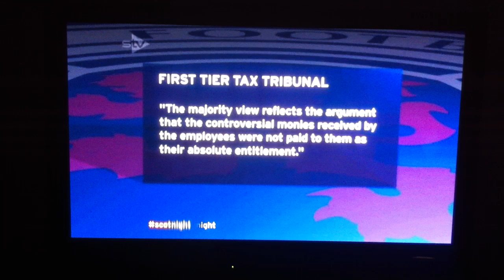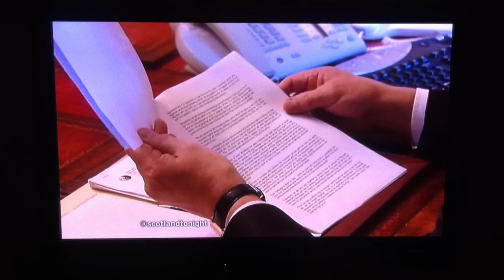Scotland Tonight Bitter Sweet Rangers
Rangers win the Big Tax Case against HMRC: Chris Graham from the Rangers Standard accuses Graham Spiers of branding Rangers Football Club cheats... Spiers denies it and lies live on National TV